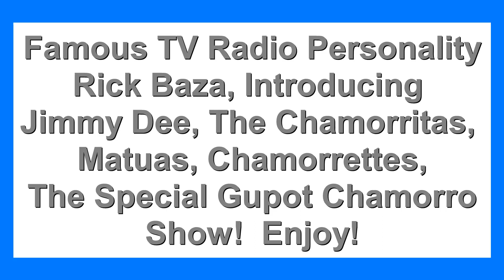Jimmy Dee's Gupot Chamorro Special Show Tumon, Guam USA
With special introduction by radio-tv personality Rick Baza.  Enjoy some of the special songs with Jimmy Dee & The Chamorritas at Gupot Chamorro Guam USA.